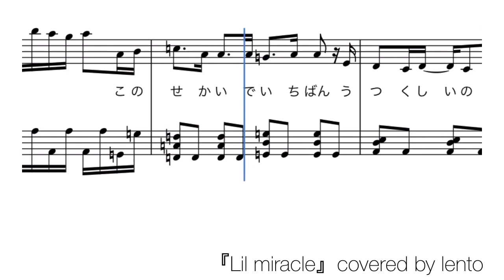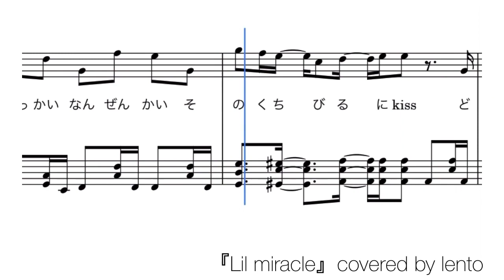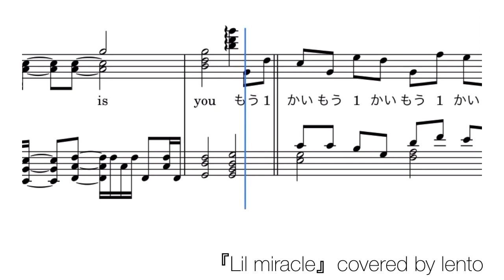『Lil miracle』Lilかんさい【ピアノソロ楽譜】/ covered by lento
『Lil miracle』Lilかんさい
リクエストをいただき、ピアノソロ楽譜を耳コピで作成しました☆

公式YouTubeチャンネルの音源を元に耳コピしています。
音源はテンポに揺らぎがありますが、楽譜ではテンポ(♪＝97)に統一しています。

【公式】ジャニーズJr.チャンネルより

☆関西ジャニーズJr.  公開中の動画☆

☆lento☆